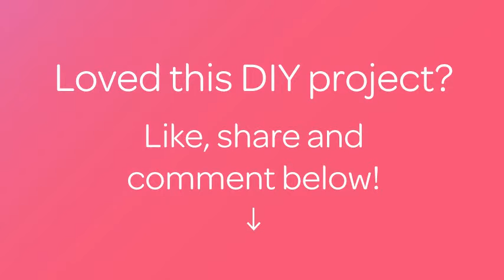Prepara dei Divertenti Cupcake "Angry Bird" - Fai da Te Cibo & Bevande - Guidecentral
Informazioni su questo Fai da Te:
- Titolo: Prepara dei Divertenti Cupcake "Angry Bird"

Occorrente:
- Matterello
- Taglierino
- Cupcake
- Fondant (colore giallo, nero, bianco e rosso)
- Un coltello